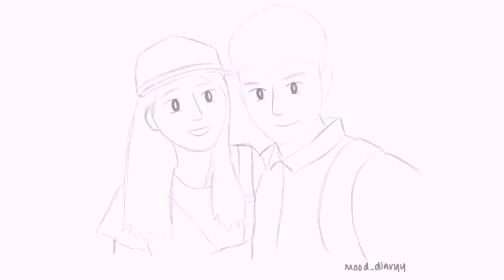Happy 1st Anniversary !